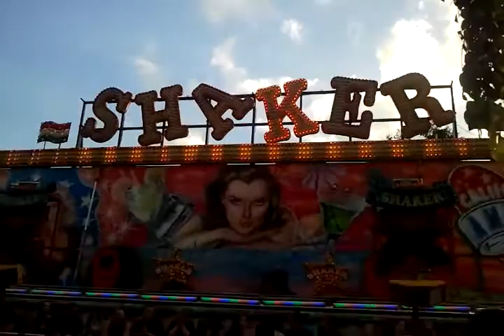Shaker Foulon Tröger 2012 Bodelschwingh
Kurzes Video :D